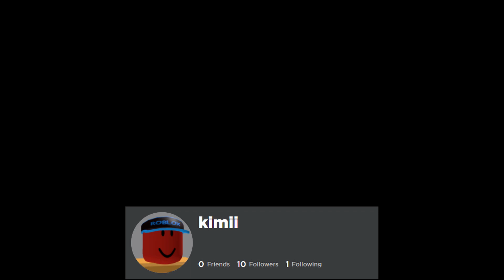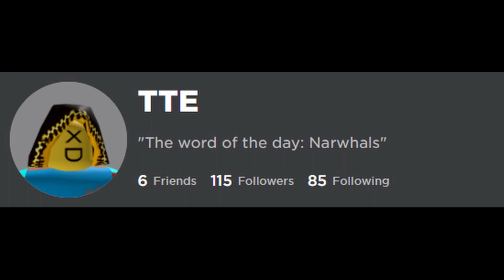Rent a Girlfriend OP 1 - Centimeter by The Peggies but the lyrics are roblox usernames